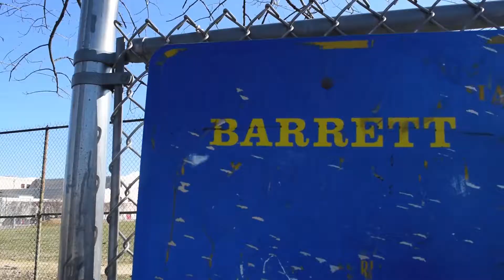Sheed Da Artist ft. BandUp Lito - “Glocks Out” (Official Video)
Soundcloud: Sheed da artist, BandupLito
Directed by: Janae Rivers